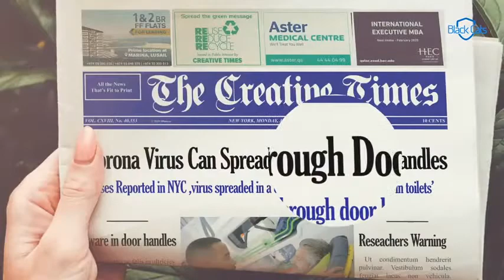Foot Operated Door Opener For Hands Free Door Opening 👉 StepnPull Official Video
You can discover more about foot operated door opener for hands free door opening please visit: 👉🏾

This video is about "foot operated door opener for hands free door opening" subject   but we also try to cover the following subjects:
-foot operated door opener
-step and pull door opener
-stepnpull

So you want to know more about foot operated door opener for hands free door opening, i did too and here's the video that i created around this topic.
Foot operated door opener for hands free door opening interested me so i did some research and uploaded this to yt .
 inside this video, i want to speak about foot operated door opener for hands free door opening are you all set? Please view this video and you'll thank me later on!

For your information i just wanted to let you know that liking a video is a fast method to let us understand that you liked our work. If you are logged in, liking a video will include it to your "liked videos" playlist. so you can find it later on
If you're not the most significant fan of our video, disliking it is one method to reveal your viewpoint and let us know we have to improve.
 want to discover out more about us and what we have to provide? Simply call us by means of the information offered in the description listed below.
Our Yt channel has other related videos regarding foot operated door opener, step and pull door opener and stepnull Please check them out

We would truly appreciate if you can drop us a comment and inform us what is your major questions concerning foot operated door opener for hands free door opening